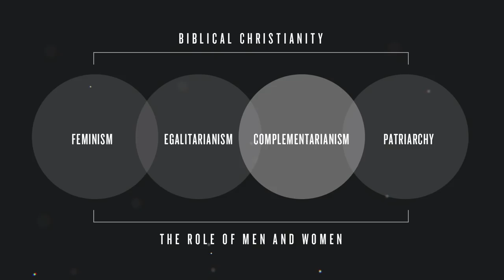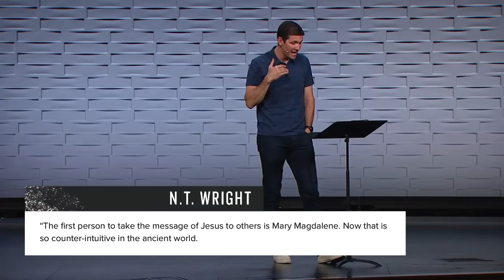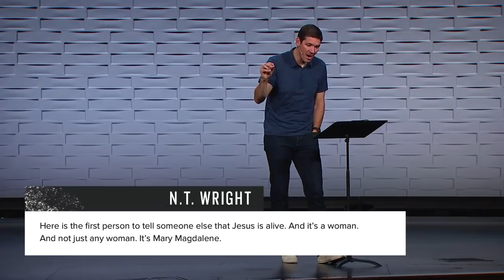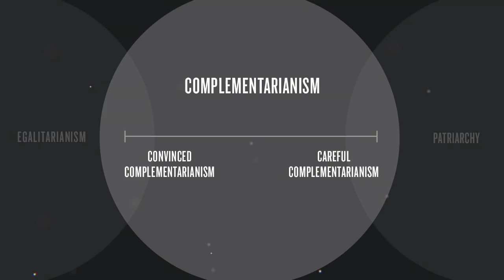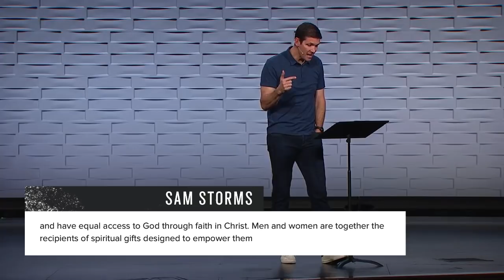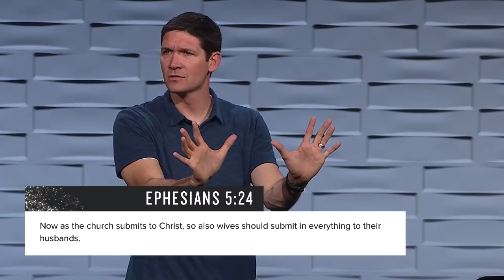Sermons - Matt Chandler - The Complementary Roles of Men and Women